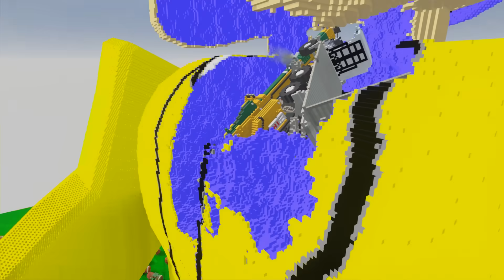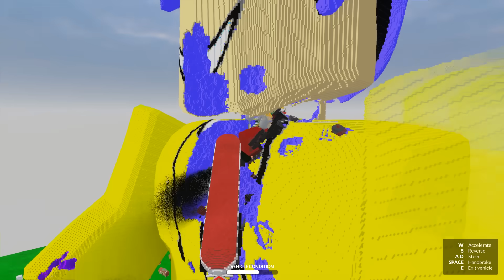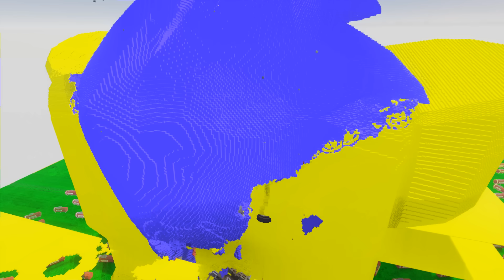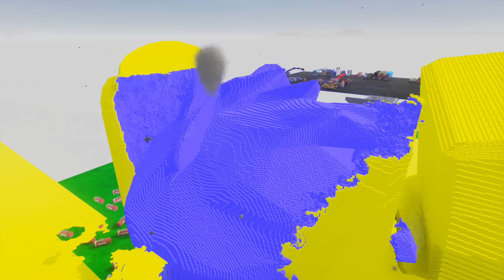МАШИНЫ ПРОТИВ ОВЕРА РОБЛОКС В TEARDOWN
Играем в Teardown (Разрушения в тирдаун) - Самые крутые прыжки в мире! Прыжки на машинах против Овера роблокс!